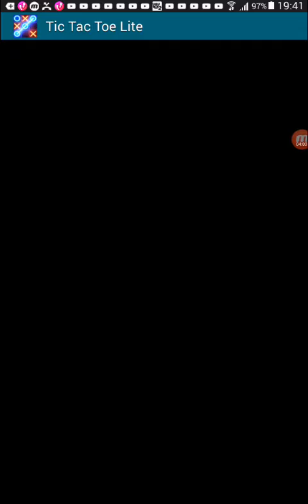Tic Tac Toe Glow - 2 wins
THE PRO GAMER